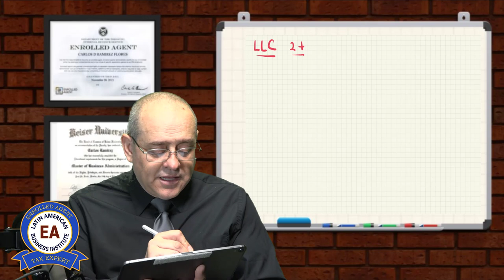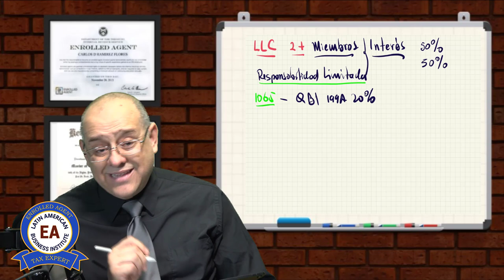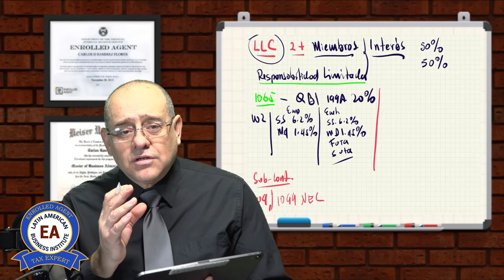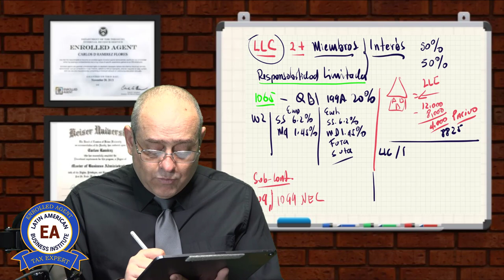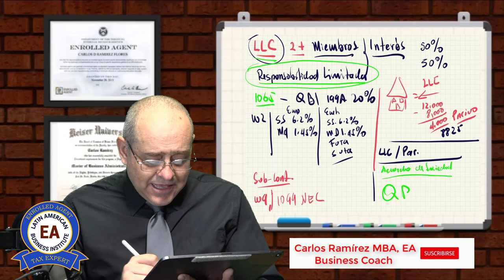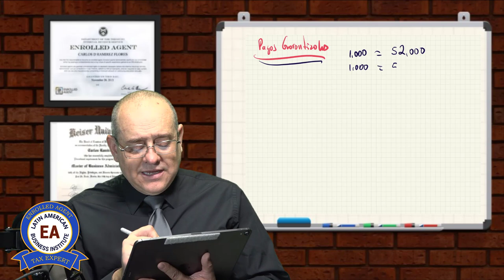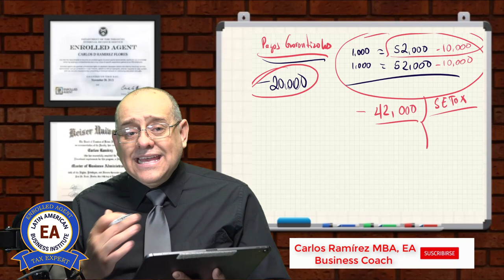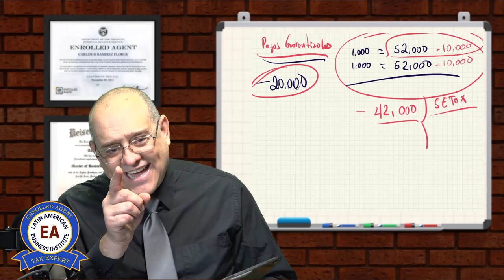LLC de dos o más miembros ¿Cómo tributa? | IMPUESTOS DE NEGOCIOS (PARTE IV)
¿Cómo tributa una LLC de dos o más miembros?

Una Compañía de Responsabilidad Limitada (LLC, por sus siglas en inglés) es una estructura de negocio permitido conforme a los estatutos estatales. Cada estado puede utilizar regulaciones diferentes y usted debe verificar con su estado si está interesado en iniciar una Compañía de Responsabilidad Limitada.

Los dueños de las LLC se llaman miembros. La mayoría de los estados no restringen la propiedad, por lo que los miembros pueden incluir individuos, sociedades anónimas, otras LLC y entidades extranjeras. No hay un límite máximo de miembros. La mayoría de los estados también permiten las LLC de un “miembro único”, las que tienen un solo dueño.

Dependiendo de las elecciones realizadas por la LLC y el número de miembros, el IRS tratará a una LLC como una sociedad anónima, sociedad colectiva, o como parte de la declaración de impuestos del dueño de la LLC (una “entidad excluida”). Específicamente, una LLC doméstica con al menos dos miembros, se clasifica como una sociedad colectiva para los propósitos del impuesto federal sobre los ingresos, a menos que presente el Formulario 8832 y elige afirmativamente para ser tratada como una sociedad anónima.

Quédese conmigo en este video, aquí le explicaré todo lo que necesita saber!